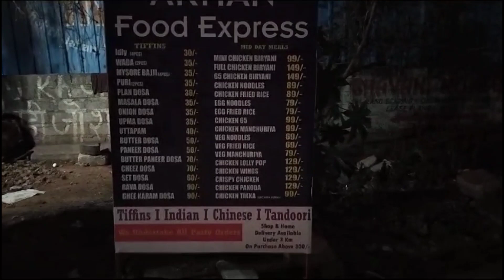night street food , mobile cantin biryani తిన్నాము || dosa || bindu's world999